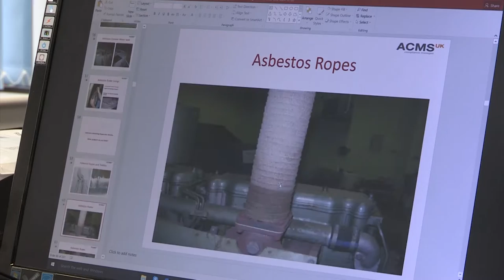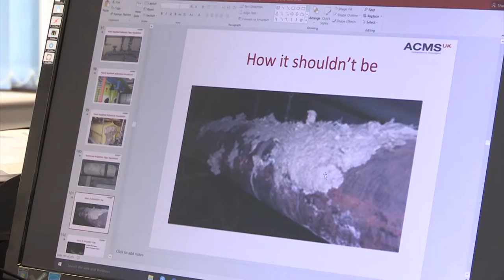News coverage - ACMS uk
News coverage - ACMS

Nottingham TV's comprehensive and captivating report delves into the remarkable work of the ACMS, shedding light on the ground-breaking advancements that have unequivocally reshaped the landscape for the better, forever altering the way we live, work, and interact with technology.